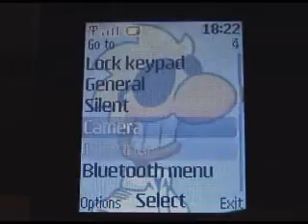Chicken Wings Nokia Theme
This is a Nokia theme I made for my new 3110c. Featured are the characters from the Chicken Wings web comic.

Lots of chickens and aviation humor!

Thanks Stef!